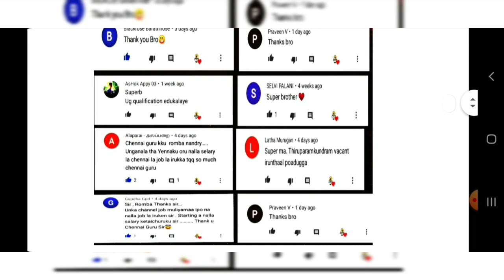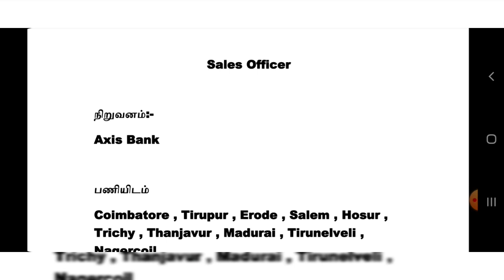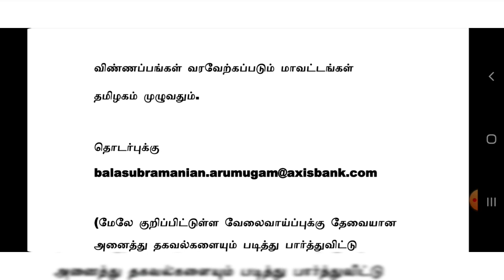AXIS BANK JOBS 2021 | Tamilnadu Private Jobs 2021 | HIGH SALARY | Tamil | tamilnadujobs2021 | tnjobs